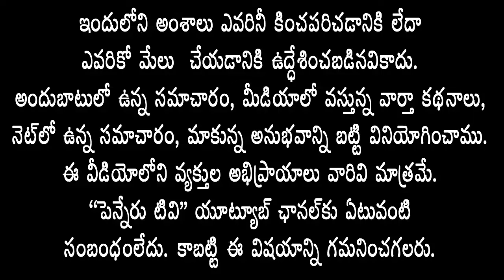ఎంపి వైఎస్ అవినాష్ రెడ్డి నామినేషన్